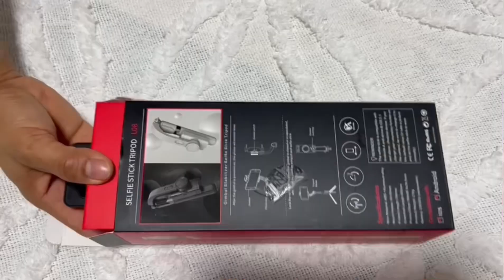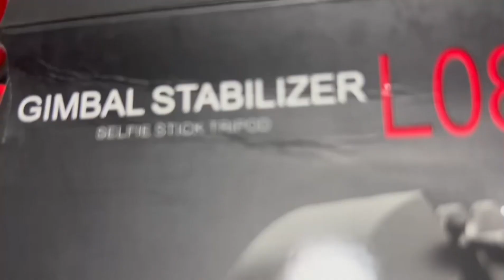GIMBAL STABILIZER | SELFIE STICK TRIPOD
Unboxing gimbal STABILIZER,selfie stick tripod